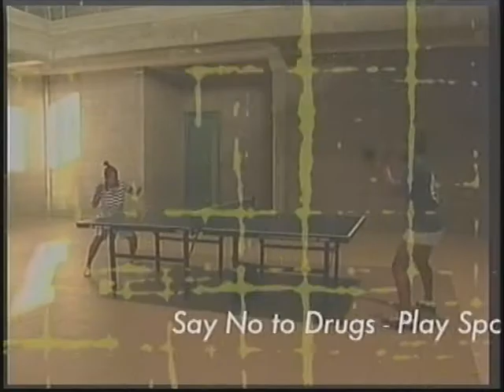GIS News Tues16th, Sept 2014, part 2